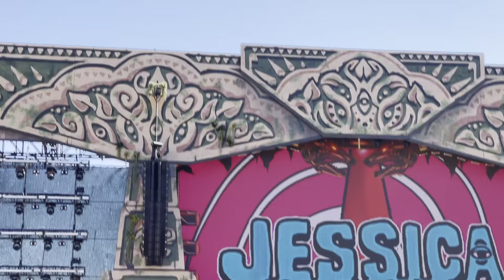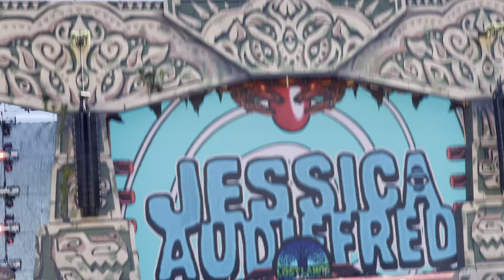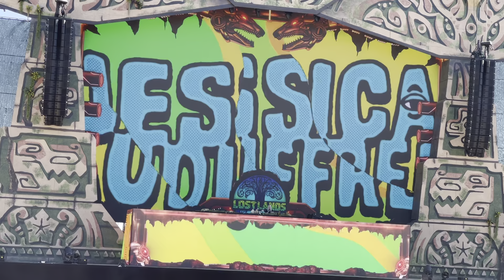Monii + more - Jessica Audiffred (Lost Lands 2021 Day 3)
Nate C. Concerts is only one person, every video on this channel is recorded by just me with my phone (no extra equipment!)

I'M BACK, SPREAD THE WORD!!! I got 2 90 day strikes from my excision vids from kingdom that just expired, so I can finally upload again without fears of my channel getting shut down! For the future I will probably avoid uploading excision videos here all together, but I will upload all of my X clips on instagram! Y'all ain't ready for all the footage coming, stay tuned for videos from LOST LANDS, tons of red rocks shows (Tipper, GRiZ, Seven Lions, Alison Wonderland, Rezz, and more) and unique events (Voyd Caverns, Apashe b2b BTSM b2b Virtual Riot, and the cyclops rocks preparty B8B!) as I catch up through my summer (uploading the shows chronologically like always.) I've missed this channel and I'm happy to be back bringing y'all these memories again.

Filmed with an iPhone 12 Pro Max at Legend Valley in Thornville, Ohio Sept 23-26, 2021

Tracklist:
0:00 - Scary Yikes Grrz - FuntCase x Dropkick (TYNAN Remix) - Sullivan King
2:36 - ID
3:27 - Womp Womp VIP - Rated R x VRG
4:24 - The King Is Dead - Jessica Audiffred x Steller
5:29 - Decimation VIP - Dogma x ELEVATD
6:28 - ID x Toll Gate - Akeos x Ayonikz
7:19 - ID
8:00 - ID x Monii - Jessica Audiffred x MONXX
9:30 - Born To Survive (Wooli & Ray Volpe Remix) - Zomboy
11:00 - Suffocate (Build) - Kayzo x Bad Omens
11:49 - Crusade - Marshmello x SVDDEN DEATH
12:16 - Suffocate (Outro) - Kayzo x Bad Omens
12:42 - Going Gorillas (Jessica Audiffred Remix) - Doctor P
13:18 - Dead Line - PhaseOne
13:58 - Wasted
14:25 - ID x ID
15:29 - Decisions - Borgore
15:55 - ID x Blood Puked - Glockz x Azabim